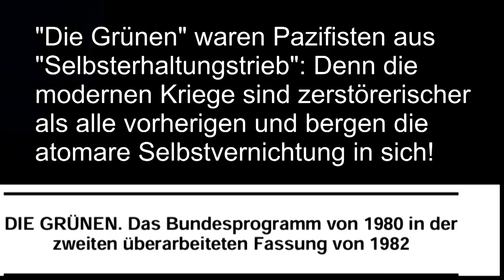Anna-Lena Baerbock: Den Vernichtungskrieg definiere ich!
Tatsächlich nichts Neues, aber nichtsdestotrotz, da immer noch viele an das "kleinere Übel" glauben, eine Gegenüberstellung: Die "Grünen" gestern und heute und der Vernichtungskrieg und jener, der keiner sein soll.